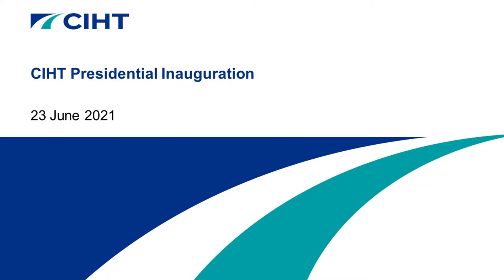Presidential Inauguration 2021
The Chartered Institution of Highways & Transportation (CIHT) is pleased to announce the election of Deborah Sims as its new President for 2021 / 22.

Deborah outlined her theme and plans for the year via an online video address at CIHT’s Presidential Inauguration event on Wednesday 22 June 2021.

Deborah is a Senior Lecturer in the School of Engineering at the University of Greenwich, and a Chartered Engineer with over 25 years’ experience in Road Safety Engineering, Highway Design, Asset Management and Maintenance.

The theme for Deborah’s presidential year is ‘Route to Professionalism’ and during the next 12 months, CIHT will highlight just what it means to be a professional and the benefits of embracing continual improvement and enhanced professional ethics.